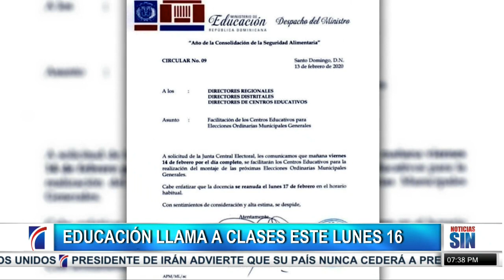SINFindeSemana: Provincias en calma tras suspensión de elecciones